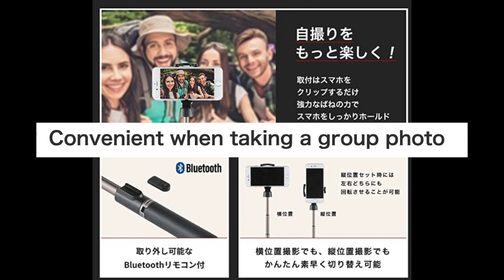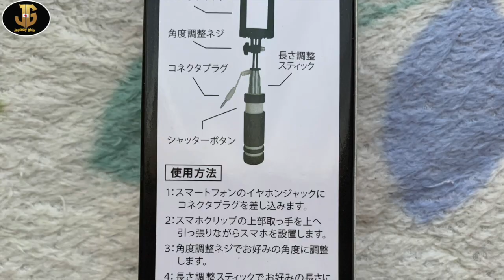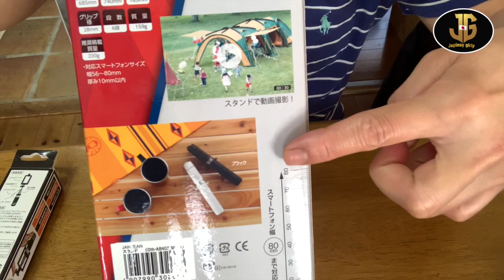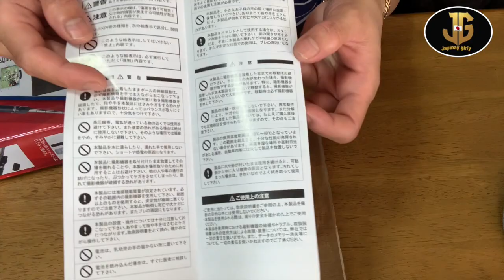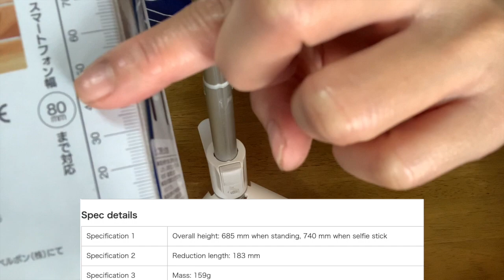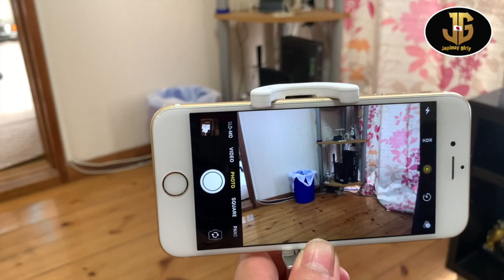Coleman Selfie Stand White / Easy to carry Convenient in many ways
ColemanSelfieStand White#smartphonetripod#coleman

let me introduce you guys what i bought .
The selfie stick turns into a stand in no time! A convenient stand-type selfie stick that can be used easily in a variety of situations.
Appeared as a collaboration model with the major outdoor brand "Coleman".

Smaller than a 500ml PET bottle.

■ With shutter remote control With
removable remote controller for Bluetooth. The shutter can be released even from a distance
(* Compatible smartphone size: width 56 to 80 mm / thickness 10 mm or less)

■ Usable as
a stand The grip part can be opened and used as a stand.
Overall height: 685 mm when standing, 740 mm when selfie stick
Reduction length: 183 mm
Mass: 159g
thanks for always watching ...